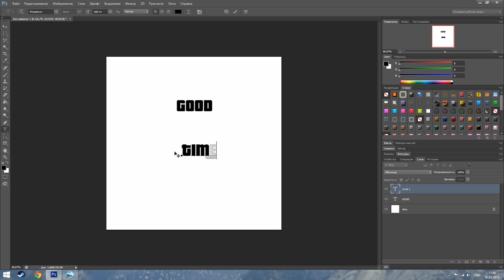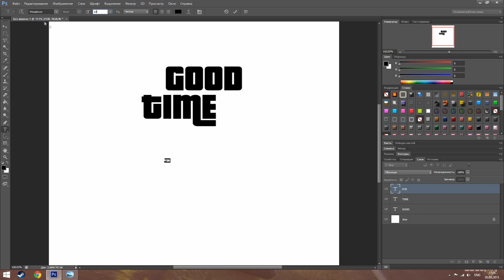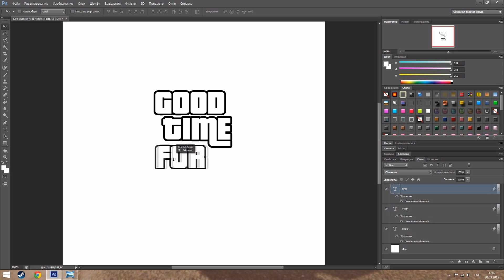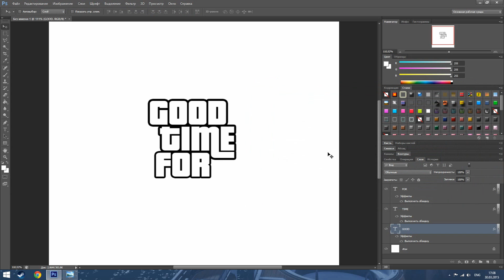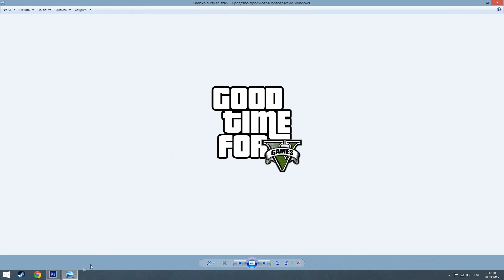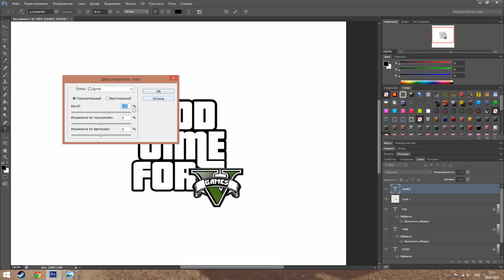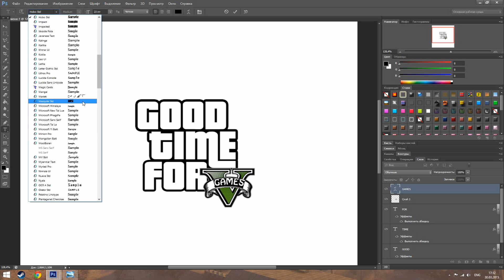Как сделать картинку в стиле GTA в Photoshop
В этом видео я покажу вам как в photoshop сделать картинку в стиле gta 5 под любой текст.

❶ Поставь палец вверх!